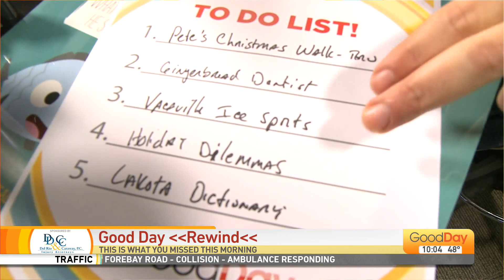Good Day Rewind - 12/12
If you think you missed a funny moment on the show today, here's where you can find it! It's time for the Good Day Rewind!